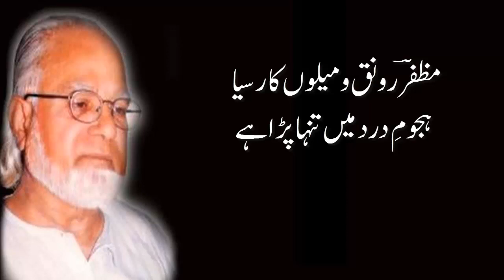Muzaffar Warsi Poetry In Urdu | Sanbhalne Ke Liye Girna Pada Hai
Muzaffar Warsi Poetry In Urdu | Sanbhalne Ke Liye Girna Pada Hai. A best ghazal of great poet muzaffar warsi.

urdu poetry
urdu shayari
banana poetry
shayan qureshi poetry
mir anees
mirza dabeer
mirza ghalib
bahadur shah zafar
kawaja mir dard
hasrat mohani
imam ahamad raza poetry
mir taqi mir
jigar muradabadi
dagh dehlvi
altaf hussain hali poetry
urdu ghazal
GRAFH AGENCY LUCKNOW
ahmad faraz ghazals
muzaffar warsi naat collection
muzaffar warsi naat books
muzaffar warsi naat lyrics
muzaffar warsi poetry in urdu
muzaffar warsi naat youtube
muzaffar warsi biography
muzaffar warsi wohi khuda hai
naat- mera to sub kuch (muzaffar warsi)